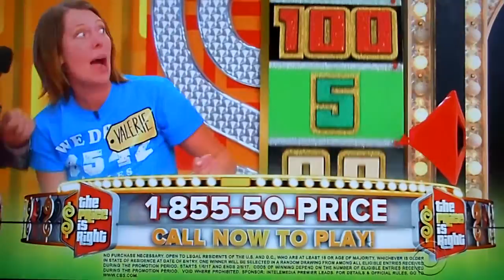The Price is Right - Showcase Showdown (Part 1) - 2/3/2017